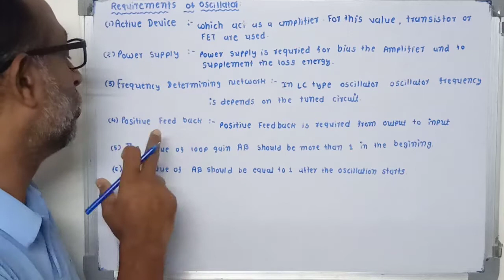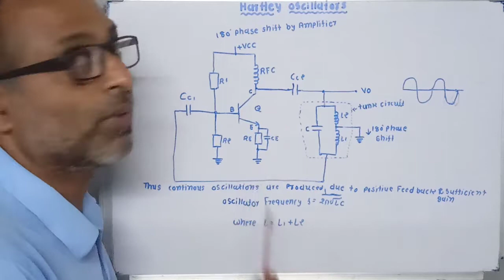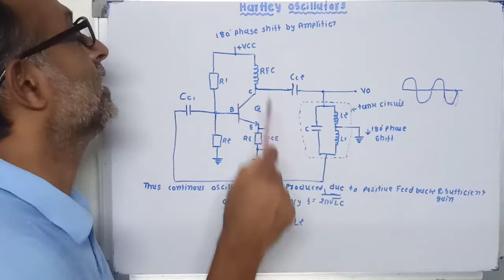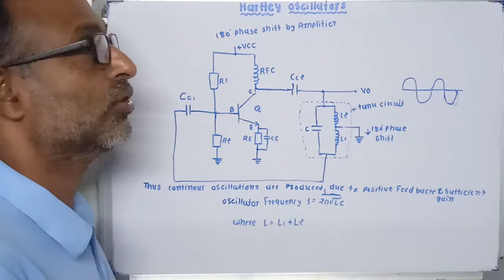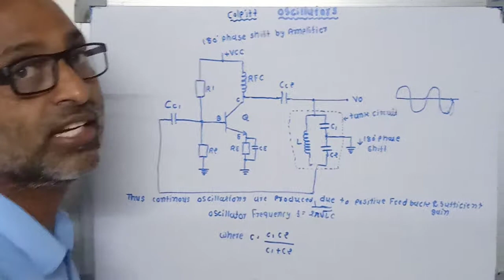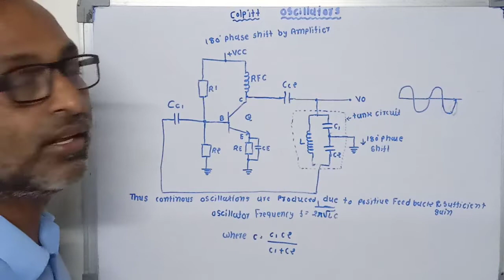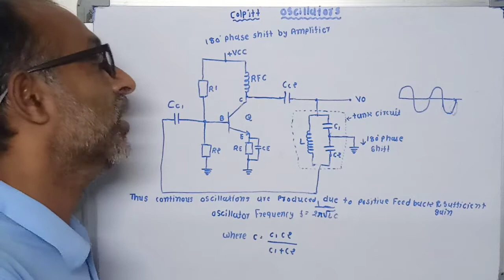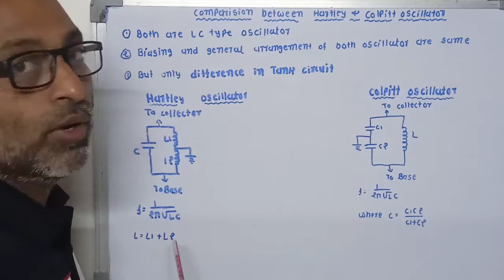Hartley Oscillator and Colpitt Oscillator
Requirement of oscillator,Hartley oscillator,Colpitt oscillator,comparison of Hartley and colpitt oscillator in Gujarati